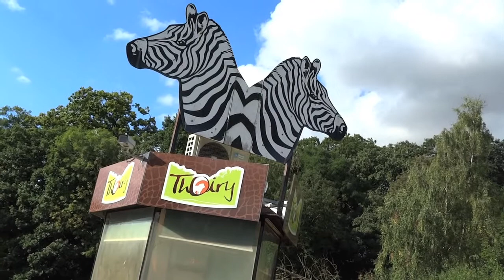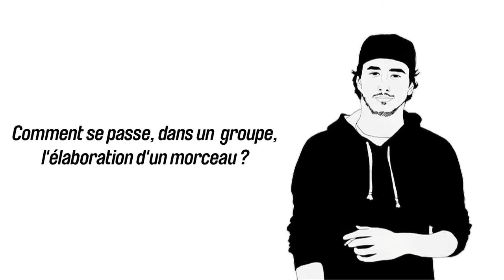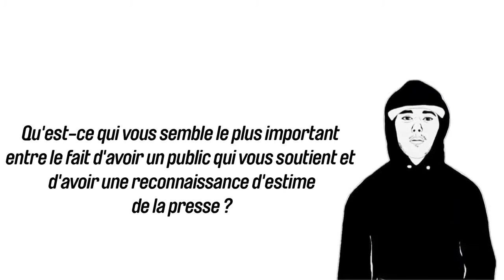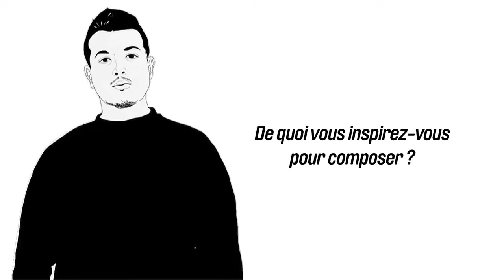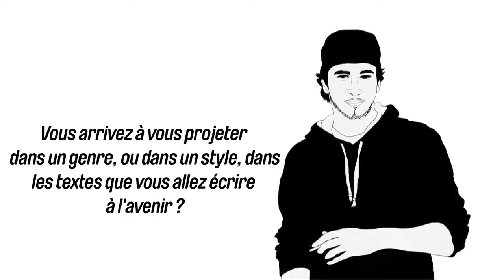S-Crew / Interview, La Seine dans l'Zoo (2013)